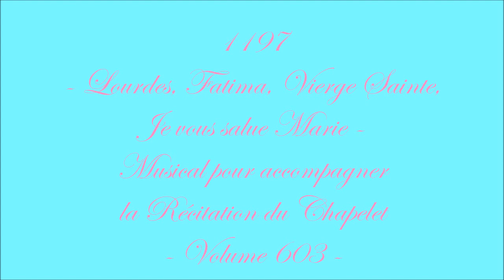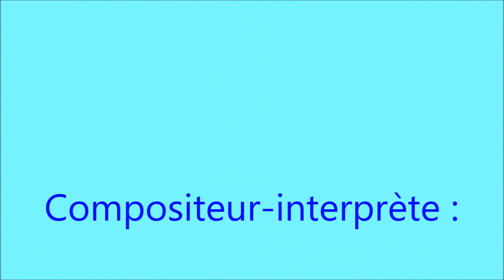AM1197.Lourdes,Fatima, Vierge Sainte, Je vous salue Marie: Musical pour accompagner le Chapelet(603)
Derniers Ave Maria : "AM1196. Lourdes, Fatima, Vierge Sainte, Sainte Anne : Musical pour accompagner le Chapele (602)"

Gilbert Chevalier
l'Aveugle-Vendéen
(31/10/2014)